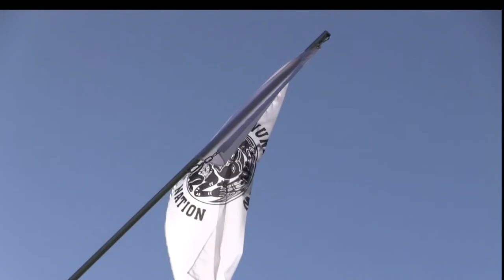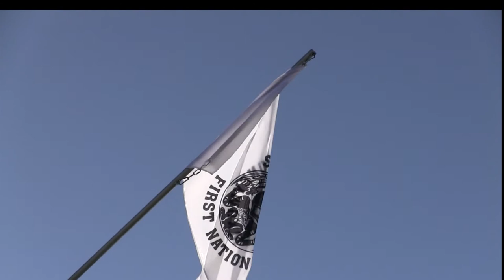Replacement of Snuneymuxw FIrst Nation flag at Nanaimo City Hall.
On February 20, 2020, the flag of Snuneumuxw First Nation, which had been removed from the city hall of Nanaimo, B.C. two years before, was replaced in a moving ceremony.  Chief Michae Wyse, Mayor Leonard Krog, their respective councils, various officials and members of the well-wishing public assembled on that sunny morning to take part in this important and auspicious step towards reconciliation.